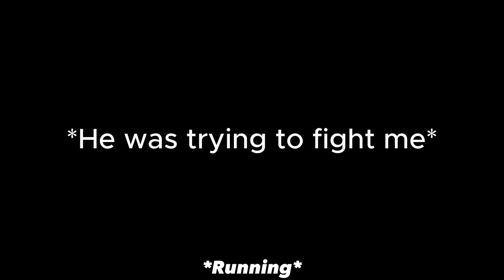Farting On People Prank!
My Filmers channel: @Gdubbs1